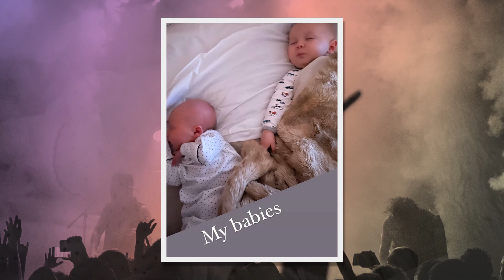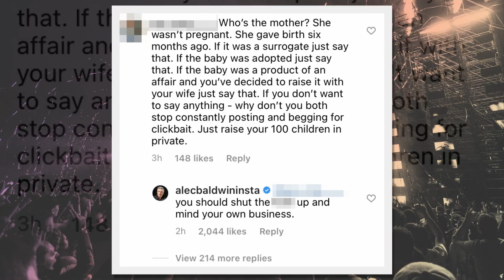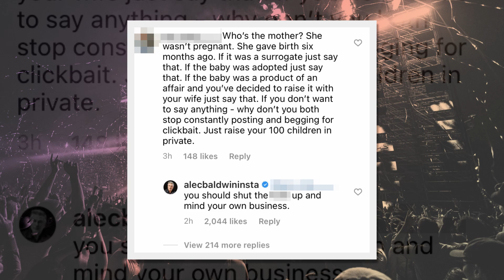Hilaria Baldwin pumps milk, Alec tackles the dishes after secretly welcoming sixth child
Hilaria Baldwin pumps milk and husband Alec tackles the dishes after secretly welcoming their sixth child - a daughter called Lucia